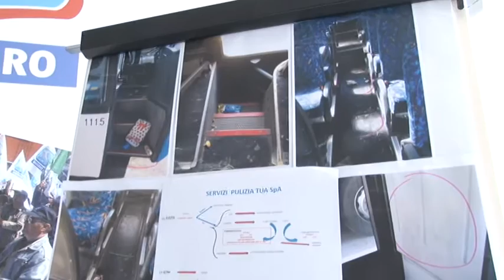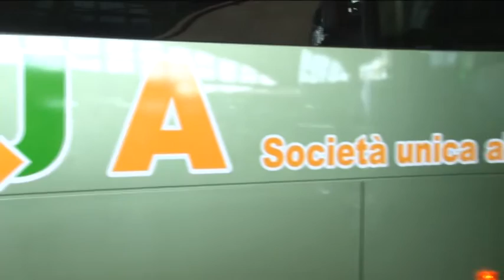Tua, pulizia a ditte esterne. Ugl: "Un disastro"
Per l’Ugl si trattava di un disastro annunciato. Il sindacato pone l’attenzione sulla qualità del servizio di pulizia dei propri mezzi che l’azienda Tua ha affidato a ditte esterne